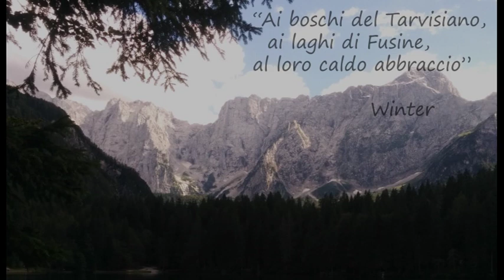White Wolf - la Lupa Bianca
C'era un volta una Lupa Bianca,
guardiana di foreste, di laghi e di passi montani.
La sua caccia l'ha portato lontana dalla sua casa, ma ora...ora lei è tornata.

I Viandanti del Sole sono lieti di presentare questo brano, un po' vecchio e un po' nuovo, interpretato in duo da Winter&Jill (o Spring...).
Buon Ascolto e buon Cammino

                        Viandanti del Sole.

Video by Jill: Foto presso MOB Studio ( recording sala - Roma Ostiense), Tarvisio Boscoverde, Laghi di Fusine (italy - FVG).
Testo/ Voce : Winter
Musica & Coro: Jill Parker (Spring)